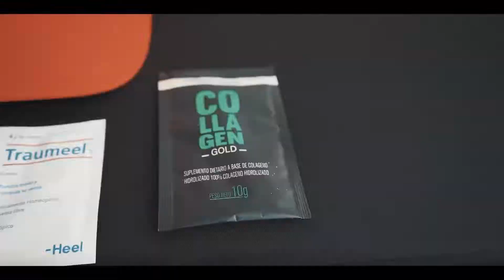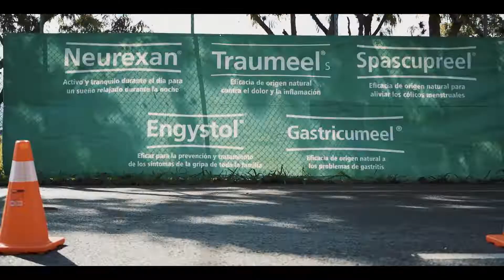Heel Run Colombia Medellin 2022